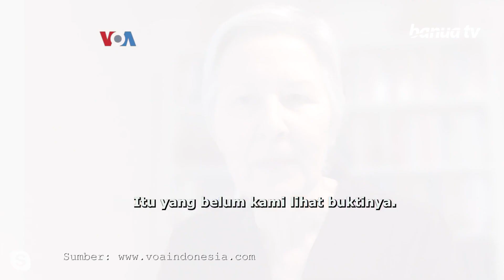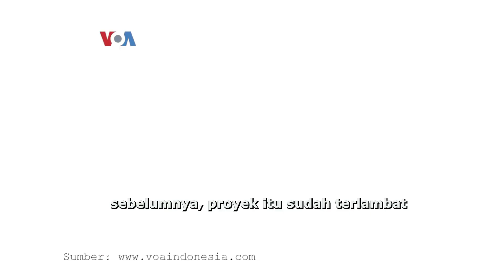Analis: Indonesia Tetap Harus Hati-Hati Hadapi Pinjaman Tiongkok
Istilah Diplomasi Jebakan Utang Tiongkok kembali mengemuka, hingga Menlu Tiongkok Wang Yi kepada sejumlah negara peminjam di Afrika membantah adanya jebakan ini.

Adakah kesengajaan di balik jeratan utang ini? Dan sejauh mana risiko proyek gagasan sabuk dan jalan Tiongkok akhirnya terjerembab utang?

Penulis  : Yuni Salim